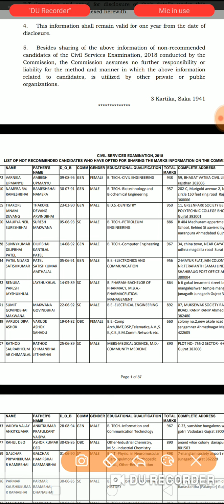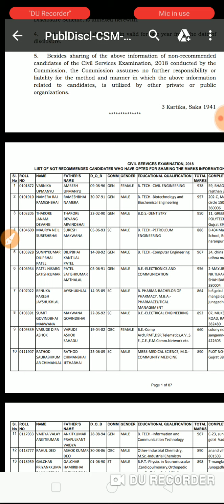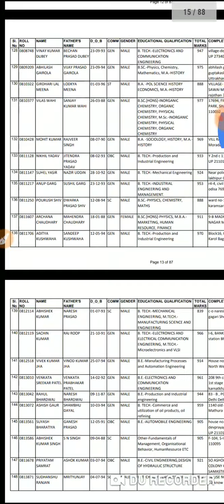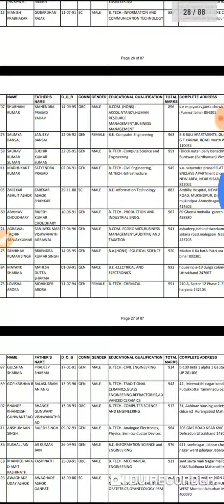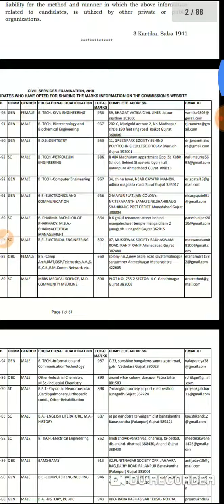UPSC CIVIL SERVICE EXAM 2019// SELECTED CANDIDATES LIST OUT